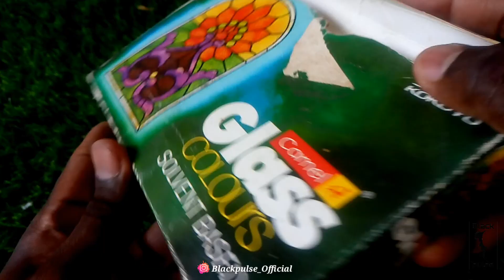Bamboo stick craft | Creative ideas | Stick tower 🗼| Black pulse | showcase | home decor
Bamboo stick craft_Creative ideas_Black pulse_home decor

In this video we will  show you how to make bamboo showcase for home decor

 We are using bamboo stick, flex kwik, thread , glass colour, cutter.

   If you're following correct instructions show in the above video.You can make it simply at your home. hope you guys enjoy this video. If You're like this video give me feedback.